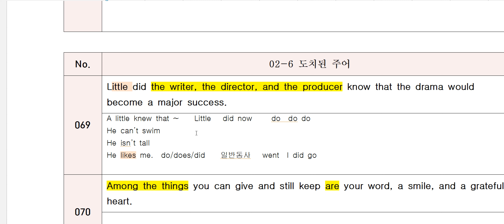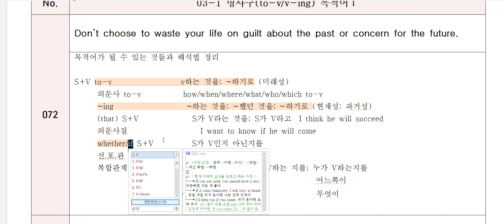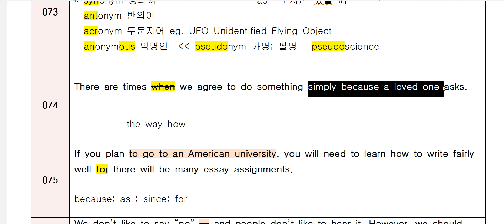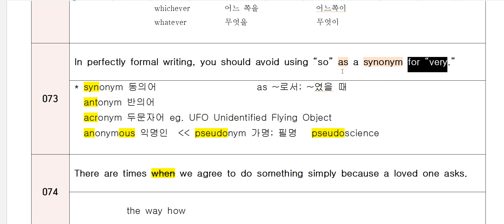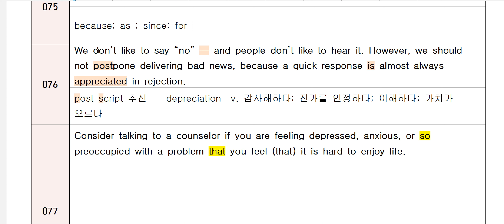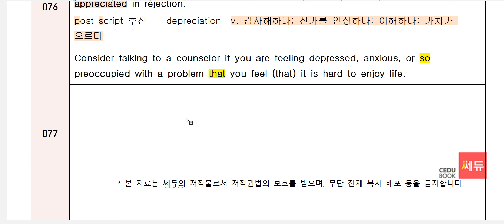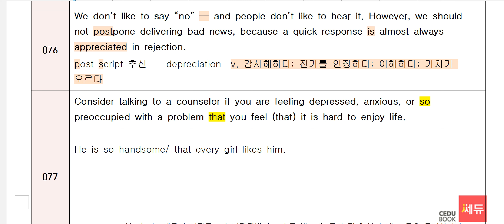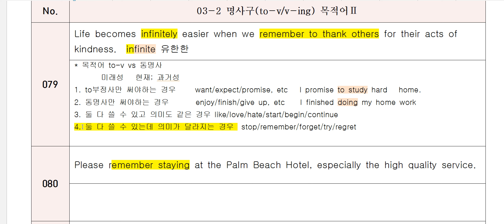천일문 이센셜 71~80번(18분)